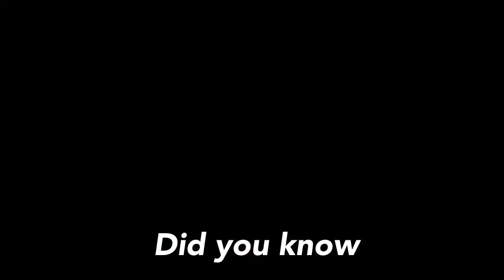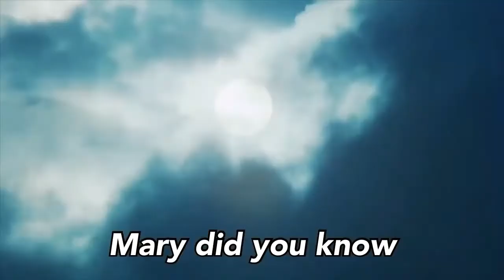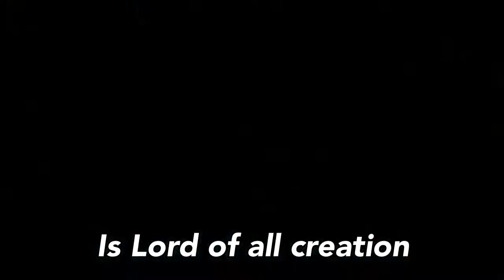MaryDidYouKnow_GiTo ( ClayAiken )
This modern Christmas classic has attained platinum status with three-time Grammy Award winners recorded by various artistes.
"Mary, Did You Know?" is a Christmas song addressing Mary, mother of Jesus, with lyrics written by Mark Lowry in 1984, and music written by Buddy Greene in 1991. It was originally recorded by Christian recording artist Michael English on his self-titled debut solo album in 1991 and here I'm doing the version by Clay Aiken.
GiTo   xoXox